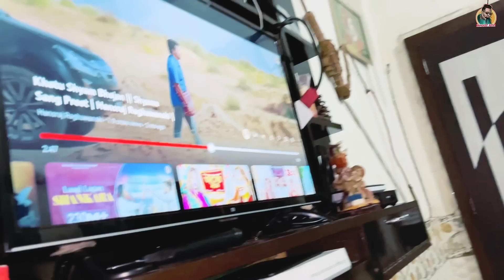क्या करें इन बच्चों का 😱 अब स्कूल में क्या पंगा कर दिया 🫣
hit likes.

lots of ❤️❤️

Mandeep Rana Videos
Mandeep Rana Vlog
Desi Couple Vlog
Village Lifestyle
Haryanvi Couple